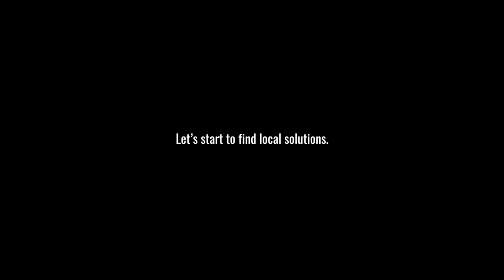Chovateľ oviec o spolužití s veľkými šelmami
Samuel Hríbik je chovateľom oviec a kôz. Žije v prírode a uvedomuje si, že divoké šelmy tam vždy boli a zároveň do prírody patria. Už niekoľkokrát mu vlci napadli stádo. Napriek tomu snaží škodám predísť bez toho, aby boli divoké šelmy z našich lesov eliminované a citlivo vníma, že sú pre prírodu veľmi dôležité.